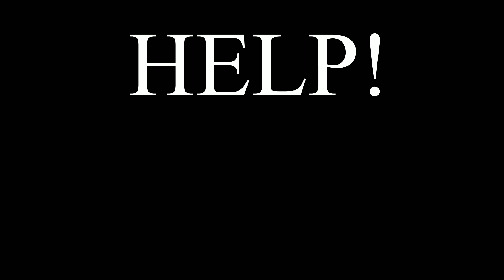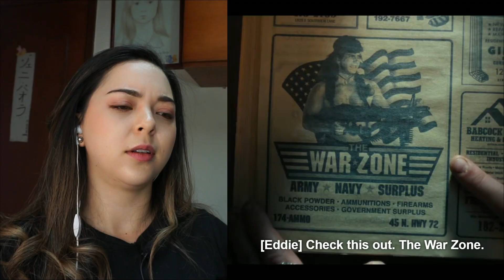Freaking over STRANGER THING 4X08 "Papa" | REACTION (First Time Watching)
Hello everybody...this is my reaction to Stranger Things of episode 4x08 :) I hope you enjoy it

Infringing.

00:00 Sneak Peek
00:16 Introduction
01:33 Reaction
04:30 Jopper
08:20 Will's painting
19:50 Lumax
22:09 Warzone
27:02 Papa
29:24 El is back